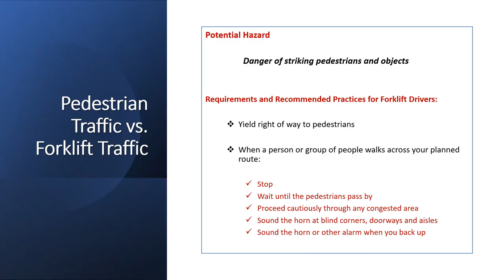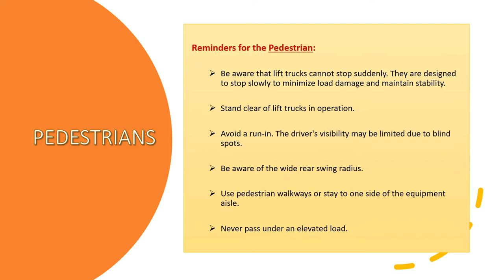OSHA - Apr - Forklift and Pedestrian Safety Training - E